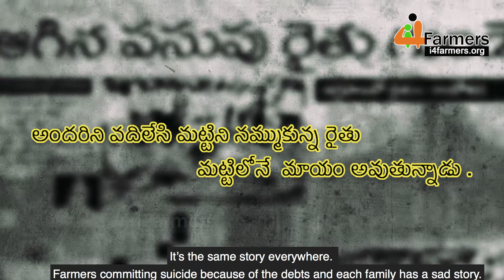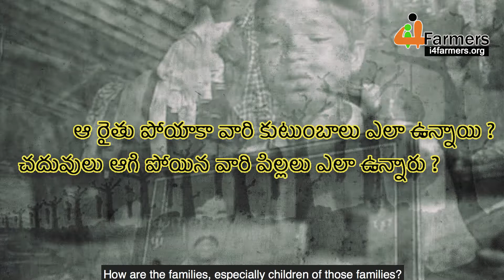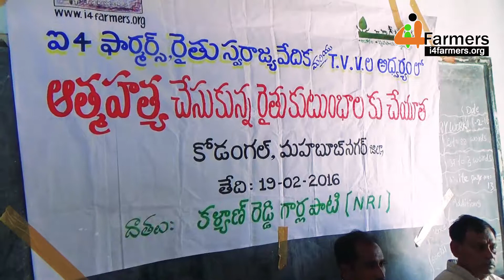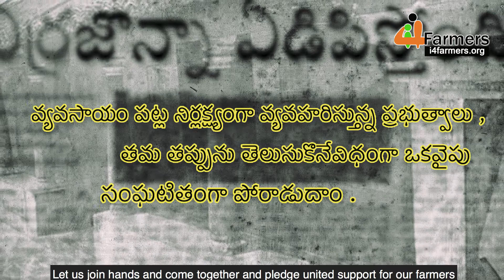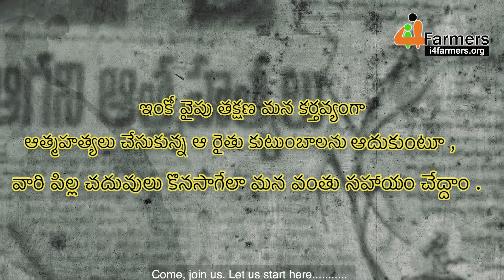Victims of farmer suicide families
i4Farmers met the families of the farmer suicide victims and brings you these heartbreaking stories. Suicides are not just about the farmers who died, but also about the families that are left behind.

With no or very little support from the government, the families are further victimized.

i4Farmers, with the support of individual contributions, has helped the families with immediate relief.